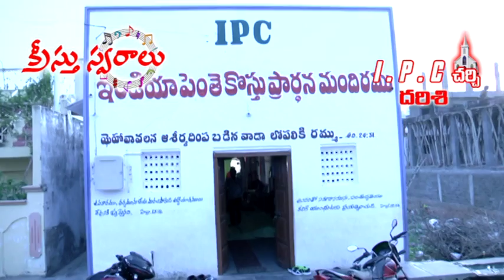DARSI IPC KS prayer